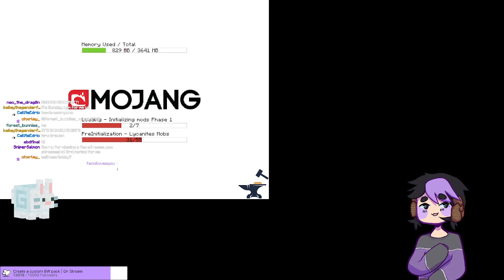its move in day ❕ | ✨vibing✨| modded